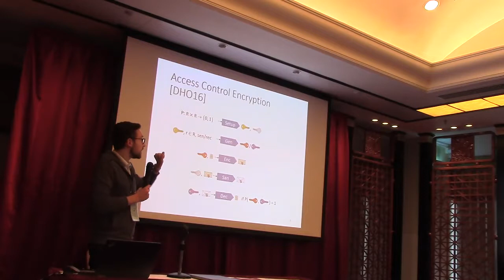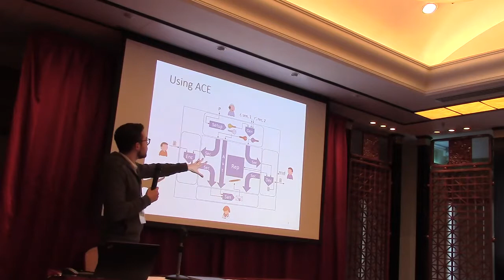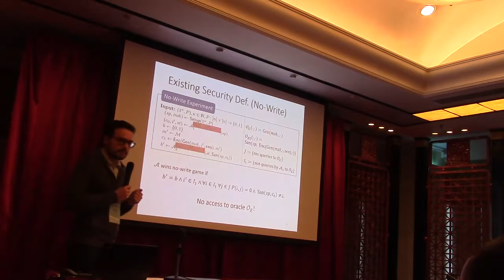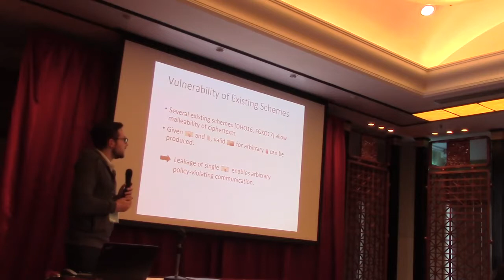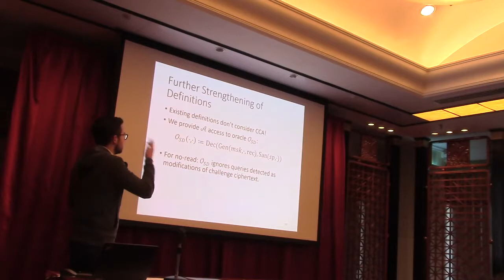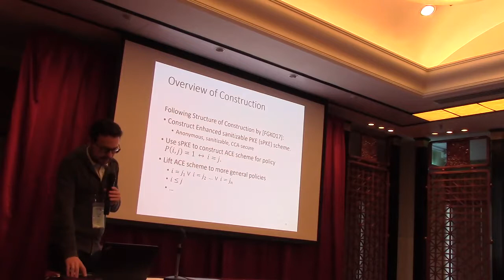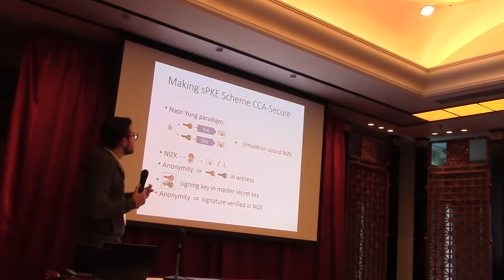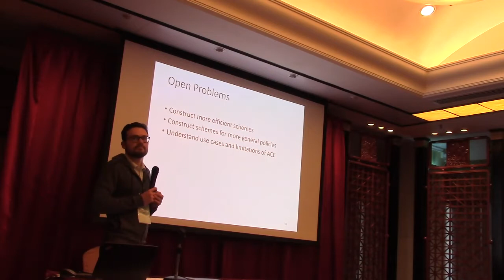Strengthening Access Control Encryption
Paper by Christian Badertscher and Christian Matt and Ueli Maurer, presented at Asiacrypt 2017.